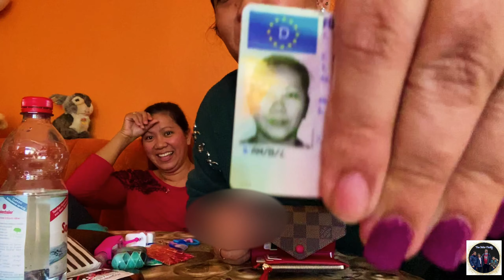BAG RAID OF MINE 💼 || SI SABEL ANG TOTOONG MAY-ARI NG ATING VLOG🤔 || THE PALHO FAMILY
Editor: Kinemaster & Inshot
Thumbnail: PicsArt

Maraming maraming salamat po sa lahat ng mga taong nanonood ng aming Vlog.

Nagmamahal
The Palho Family 👨‍👩‍👧‍👦